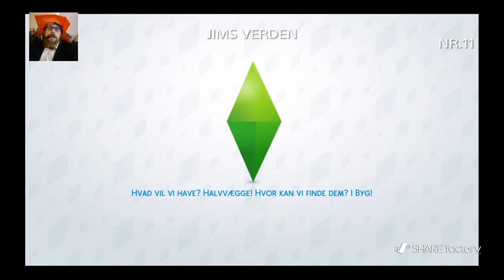Thesims4 Tim Møller 11.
Hvor vi følge sims Tim Møller.